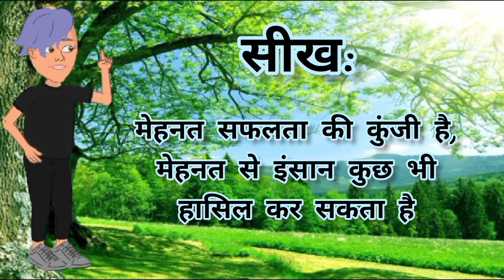प्यास कौए की कहानी | Thirsty Crow Story | Moral Stories For Kids | In Hindi | SUCCESS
# Success channel
टोपी वाला और बंदर
# Success channel
बच्चों की मनोरंजक कहानी
चतुर किसान की कहानी
success channel
चतुर किसान
लालची लोमड़ी और खट्टे अंगूर
चींटी और टिड्डा की कहानी
प्यासे कौवे की कहानी
लालची कुत्ते की कहानी
लोमड़ी और कौवे की कहानी
शेर और चूहे की कहानी
लालची शेर की कहानी
बच्चों की नैतिक कहानियां
बच्चों की मनमोहक कहानी